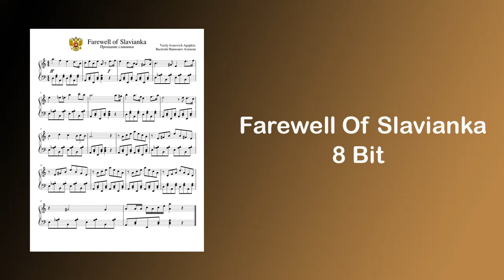Farewell of Slavianka (8 Bit)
8 bit done by me